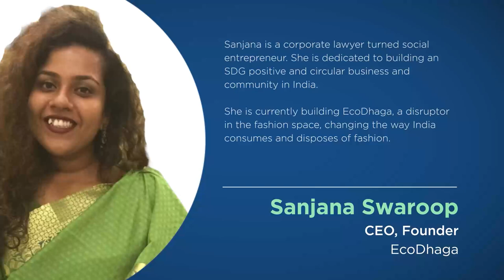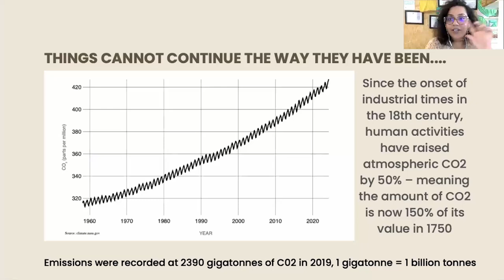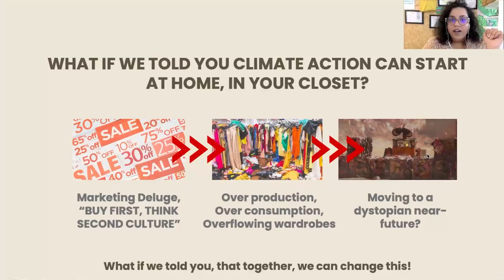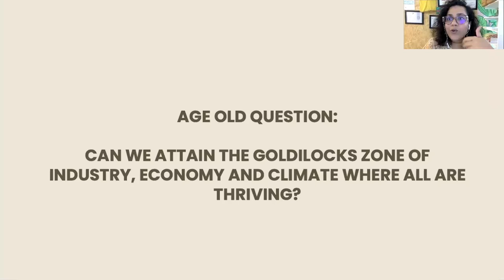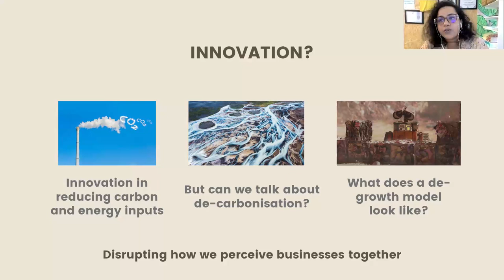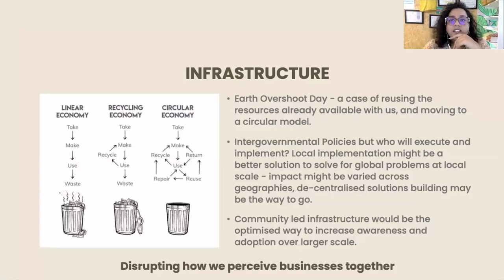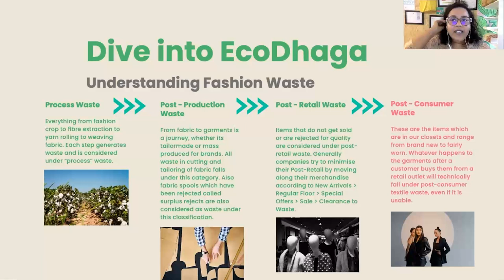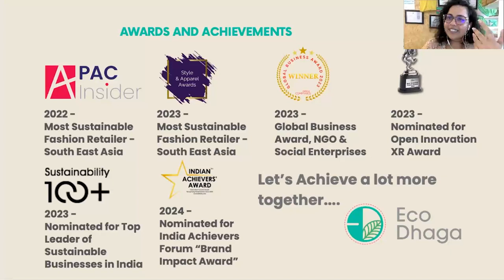Beyond Innovation: Revolutionising Age-Old Industries for a Sustainable Future | Sanjana Swaroop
Sanjana Swaroop is an international corporate lawyer turned social entrepreneur and Co-founder of EcoDhaga. EcoDhaga is India’s first ethical thrift store with a unique close-the-loop model that they’ve built in tandem with their patrons, donors, thrifters and community.

EcoDhaga emerged when the founders were confronted with the waste problem in India and decided to find a solution for the 51% of textile waste that ends up in India's landfills. They have been awarded with APAC Insider Business Award for Most Sustainable Clothing Store (Southwest India) in 2022 and in 2023, and hope to continue to build on this journey.

This presentation was from the July 2024 THRIVE Webinar. In our webinars, we gather experts on the issues that affect our world and give you the chance to discuss with them about how to make a thrivable future for all.